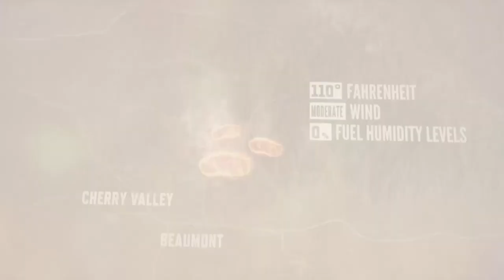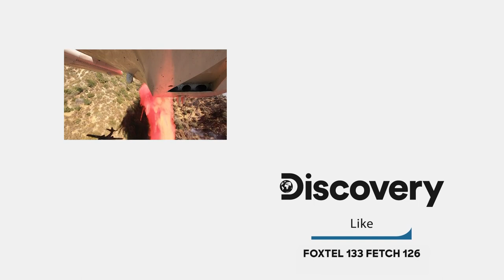Firefighters Struggle To Contain A Raging Wildfire Burning Resident Homes | Cal Fire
San Jacinto firefighters rush into action when they receive calls about their first fire of the season. The three small vegetation fires quickly merge and transform into a destructive major wildfire. The crew struggle to keep the heat under control.